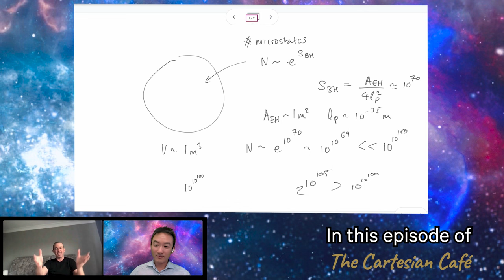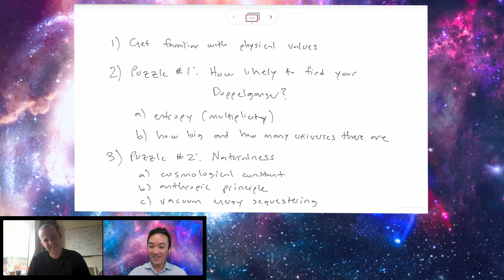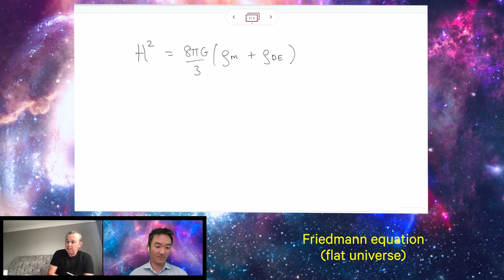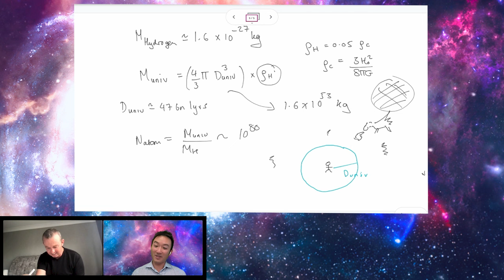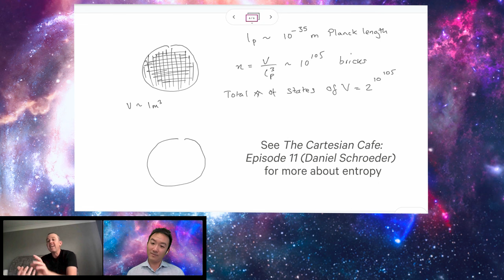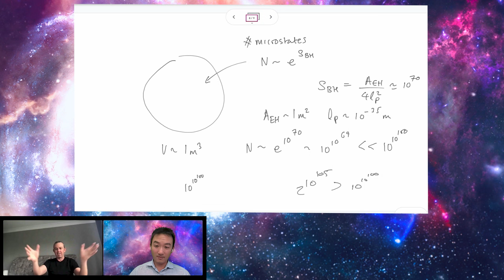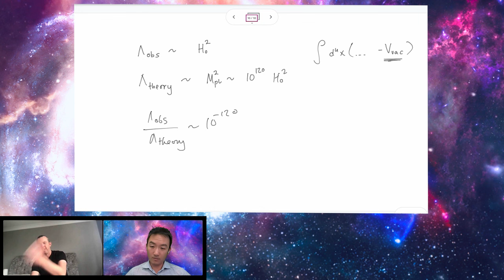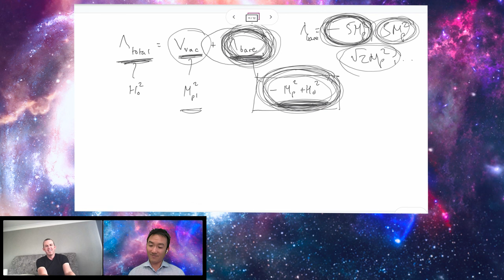Antonio Padilla | Fantastic Numbers, Naturalness, and Anthropics in Physics | The Cartesian Cafe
Antonio (Tony) Padilla is a theoretical physicist and cosmologist at the University of Nottingham. He serves as the Associate Director of the Nottingham Centre of Gravity, and in 2016, Tony shared the Buchalter Cosmology Prize for his work on the cosmological constant. Tony is also a star of the Numberphile YouTube channel, where his videos have received millions of views and he is also the author of the book Fantastic Numbers and Where to Find Them: A Cosmic Quest from Zero to Infinity.

This episode combines some of the greatest cosmological questions together mathematical imagination. Tony and I go through the math behind some oft-quoted numbers in cosmology and calculate the age, size, and number of atoms in the universe. We then stretch our brains and consider how likely it would be to find your Doppelganger in a truly large universe, which takes us on a detour through black hole entropy. We end with a discussion of naturalness and the anthropic principle to round out our discussion of fantastic numbers in physics.

Part I. Introduction
00:00 : Introduction
01:06 : Math and or versus physics
12:09 : Backstory behind Tony's book
14:12 : Joke about theoreticians and numbers
16:18 : Technical outline

Part II. Size, Age, and Quantity in the Universe
21:42 : Size of the observable universe
22:32 : Standard candles
27:39 : Hubble rate
29:02 : Measuring distances and time
37:15 : Einstein and Minkowski
40:52 : Definition of Hubble parameter
42:14 : Friedmann equation
47:11 : Calculating the size of the observable universe
51:24 : Age of the universe
56:14 : Number of atoms in the observable universe
1:01:08 : Critical density
1:03:16: 10^80 atoms of hydrogen
1:03:46 : Universe versus observable universe

Part III. Extreme Physics and Doppelgangers
1:07:27 : Long-term fate of the universe
1:08:28 : Black holes and a googol years
1:09:59 : Poincare recurrence
1:13:23 : Doppelgangers in a googolplex meter wide universe
1:16:40 : Finitely many states and black hole entropy
1:25:00 : Black holes have no hair
1:29:30 : Beckenstein, Christodolou, Hawking
1:33:12 : Susskind's thought experiment: Maximum entropy of space
1:42:58 : Estimating the number of doppelgangers
1:54:21 : Poincare recurrence: Tower of four exponents.

Part IV: Naturalness and Anthropics
1:54:34 : What is naturalness? Examples.
2:04:09 : Cosmological constant problem: 10^120 discrepancy
2:07:29 : Interlude: Energy shift clarification. Gravity is key.
2:15:34 : Corrections to the cosmological constant
2:18:47 : String theory landscape: 10^500 possibilities
2:20:41 : Anthropic selection
2:25:59 : Is the anthropic principle unscientific? Weinberg and predictions.
2:29:17 : Vacuum sequestration

Further reading:
Antonio Padilla. Fantastic Numbers and Where to Find Them: A Cosmic Quest from Zero to Infinity